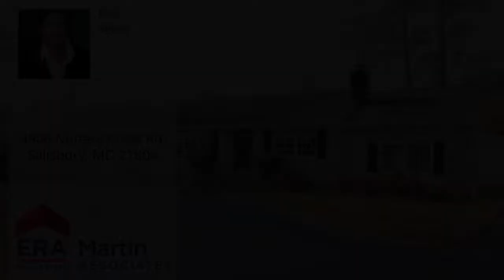4906 Nutters Cross Rd, Salisbury, MD 21804 - MLS #1001560440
Property Description
Step into Williamsburg when you enter this lovely 3 BR 3 full bath home. Electric fireplace in the Formal living room is surrounded by wood built-ins & Delft tiles. Overhead are wood beams & crown molding. The Formal dining room will fit the entire family w/more built-ins & wainscoting. The flooring is reclaimed pine from New England. The kitchen is a chef’s delight w/solid surface counters, double range, tile floors & eat-in area that opens to a lovely sunroom. The heated sunroom has vinyl windows & A/C. Enjoy 1 floor living w/full Master Suite & an office/den that can be returned to a 4th BR if needed. This home is being sold as-is. The 2-car attached garage has a workshop perfect for woodworking. Circular driveway & mature landscaping. Newer Anderson Windows, & a laundry/craft room too. This home awaits your final touches.